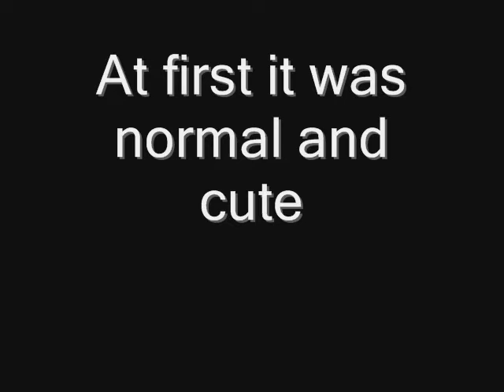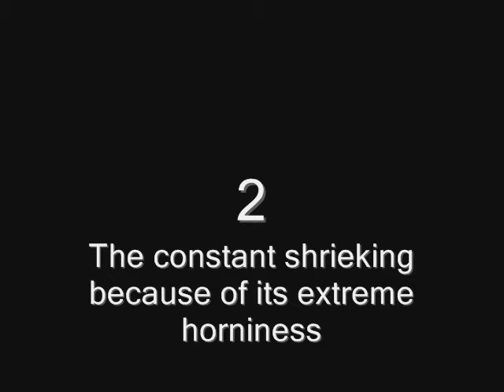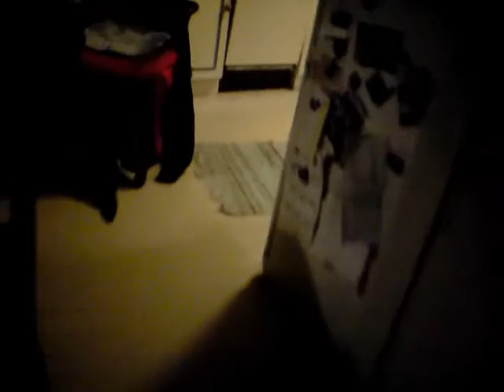Shrieking cat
Why you should not buy a cat